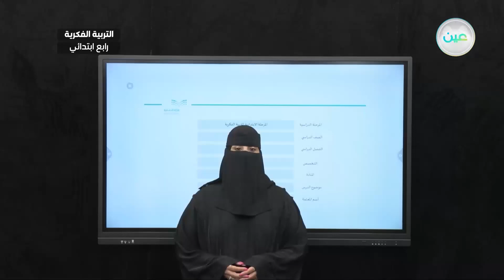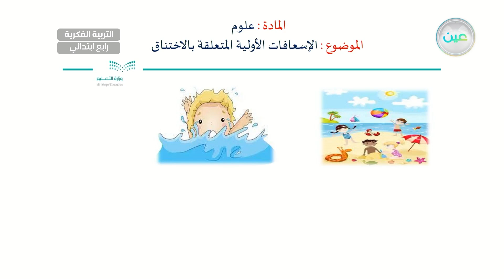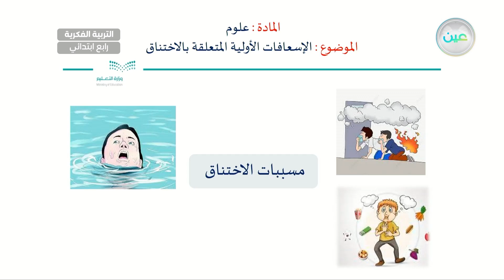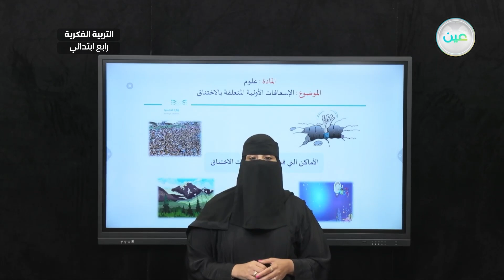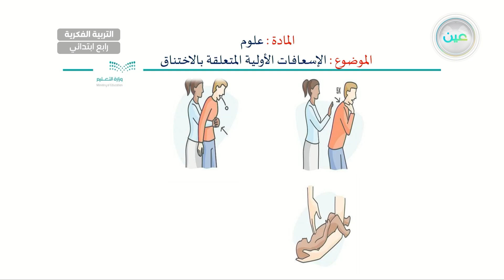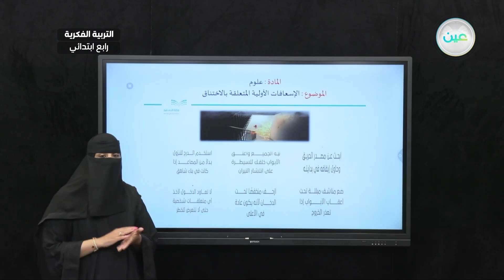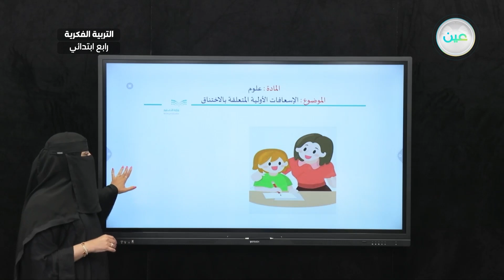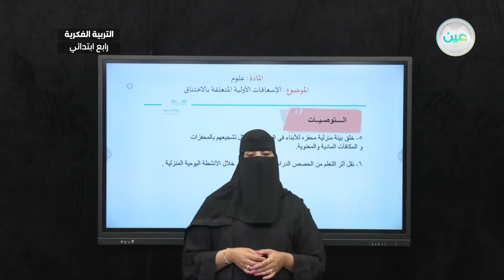الإسعافات الأولية المتعلقة بالاختناق (1-5-9) - العلوم - رابع ابتدائي فكري 4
الحصة 11 - الأحد - الأسبوع العاشر  - رابع ابتدائي فكري 4